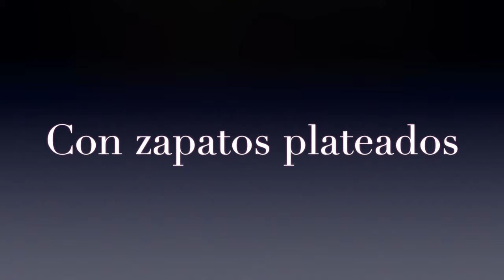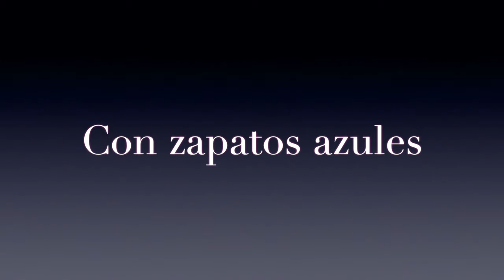Zapatos para combinar un vestido rojo de fiesta💃 [ TACONES, SANDALIAS, BOTINES]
¿Qué color de zapatos combina con vestidos de fiesta rojos?
¿Qué color de zapatos llevar con un vestido de noche rojo?
¿Qué zapatos llevar con un vestido de noche burdeos, carmesí, cereza, granate o borgoña?

Hemos reunido aquí una guía detallada con tipos y consejos de estilistas profesionales para ayudarte a elegir el color de zapato adecuado para combinar con tu vestido de noche rojo y todas sus variantes.

¡Permanezca atento para no perderse ni una sola!

Vestido rojo con zapatos dorados
Ya sea un vestido atrevido para una cita o un conjunto para una noche de gala, a la mayoría de las mujeres nos encanta seducir con un atrevido vestido de noche rojo.

Elegir el adecuado no es tan difícil cuando se buscan los mejores vestidos de noche rojos.

Sin embargo, saber qué color de zapatos va con un vestido rojo puede ser complicado.

Esta guía le ayudará a elegir los mejores zapatos, sandalias y botas de color para complementar su vestido burdeos, carmesí o granate.

Vestido rojo Zapatos nude, beige o maquillaje
 Vestido rojo con Tacones, sandalias y botas negras
Tacones y zapatos plateados con vestido rojo de fiesta

Tienda de Vestidos de Fiesta Online.
Vestidos de Fiesta ofrece a todas las mujeres vestidos de buena calidad a precios baratos y en amplia gama de colores y tallas.
Vestidos de Fiesta Largos, Vestidos de Fiesta Cortos, Vestidos de Fiesta para Boda, Vestidos de Baile...

Te ofrecemos vestidos de fiesta largos o cortos,  vestidos de boda o ceremoniales, para todas las invitadas sea cual sea tu edad y tu tipo de cuerpo.

Sea cual sea tu talla encontraras un vestido online que se ajuste a tus necesidades.

Vestidos elegantes que te harán brillar en un día especial. Te ayudamos a elegir el vestido de tus sueños.